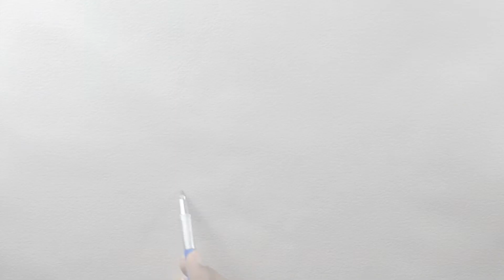URBAN SKETCH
urban sketch pencil for beginners